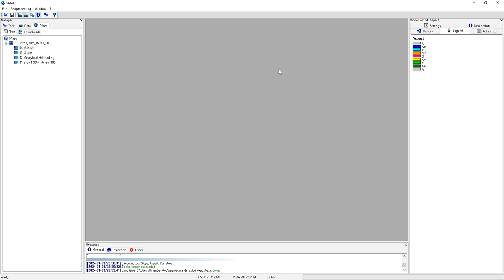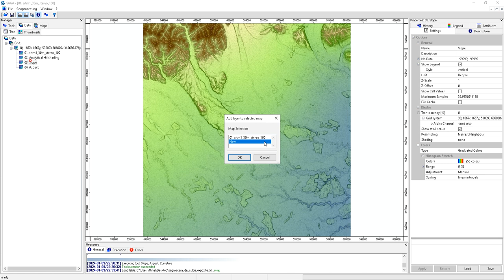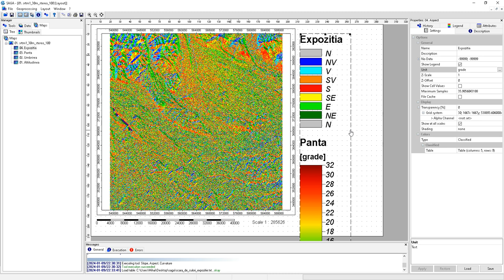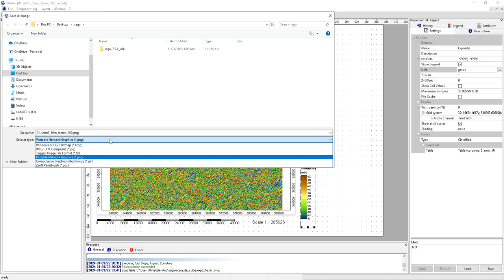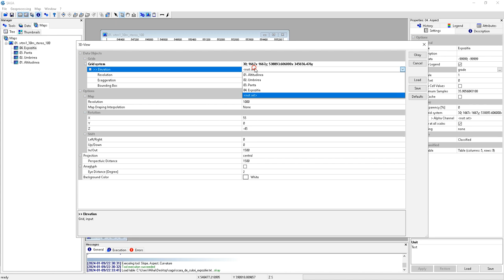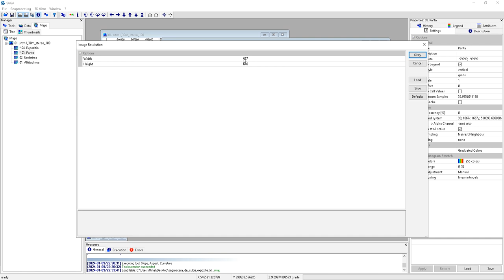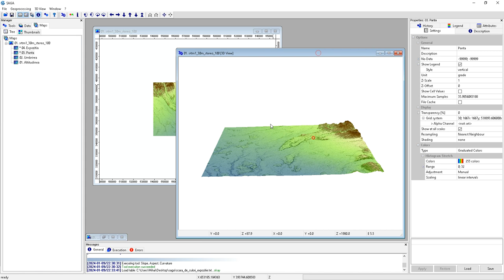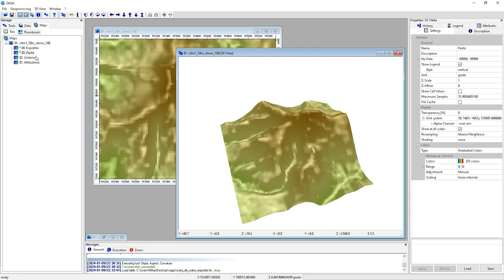SAGA GIS - Harta 2D și reprezentarea 3D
Această înregistrare arată modul de creare și salvare a conținutului hărților 2D și 3D în SAGA GIS, cu straturi de tip raster